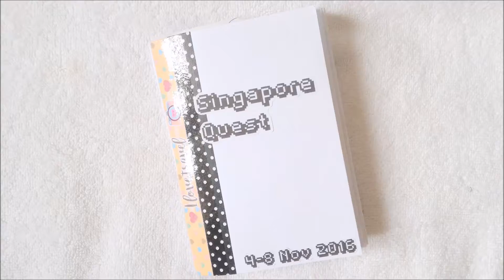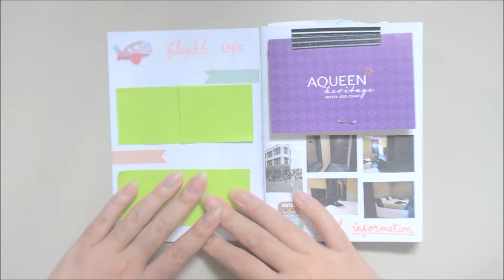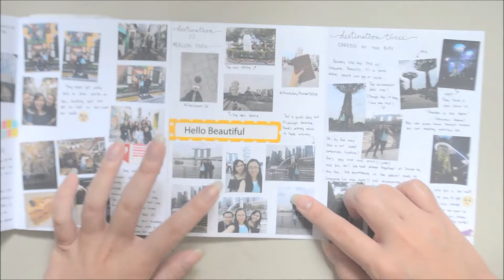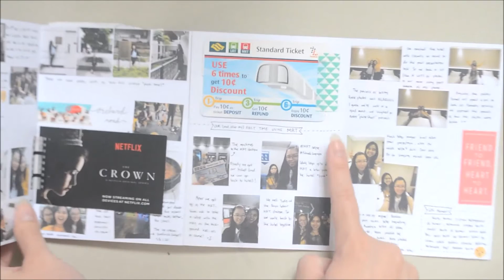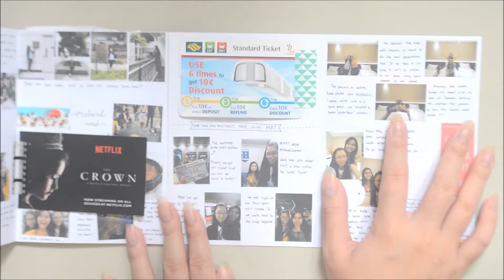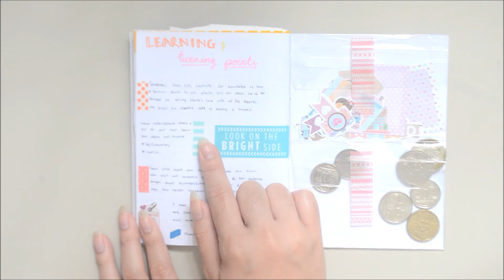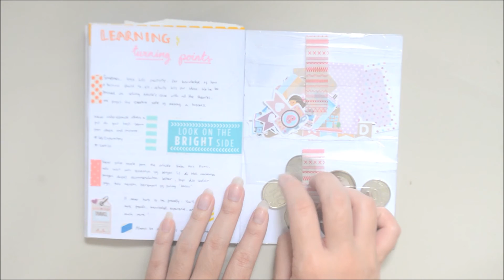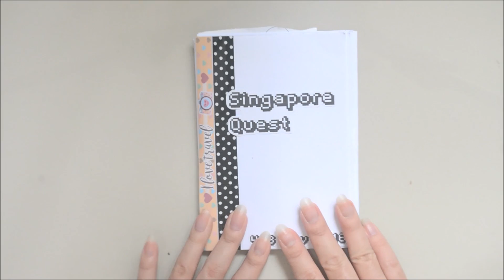Singapore Travel Journal All Filled Out! | A6 Travelers Notebook